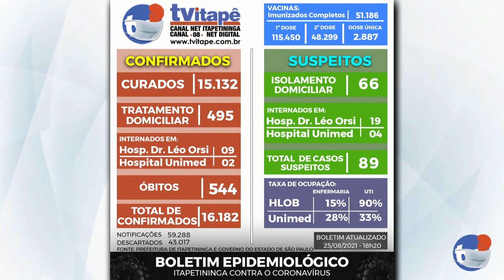Atualização dos números - COVID em Itapetininga - 25/08